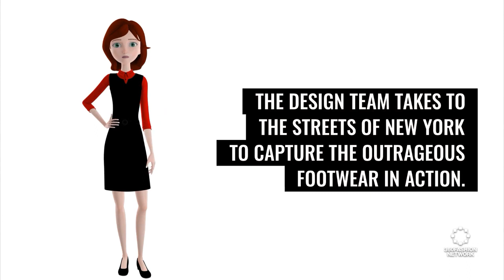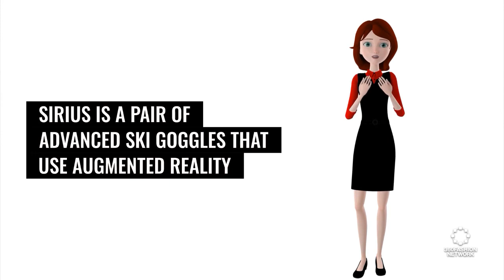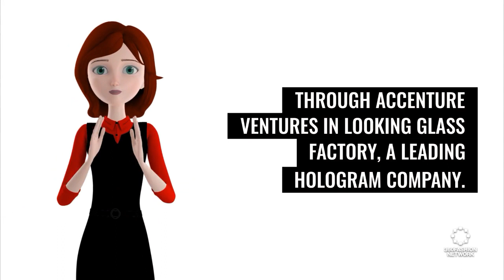Astro Boy's boots! MSCHF did it with their Big Red Boots | Fashion Tech News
We'll show you what's happening in the world of fashion and technology, including Big Red Boots, Sirius ski goggles, Tommy Hilfiger and more.

360Fashion Network is one of the oldest fashion technology communities and companies.

360Fashion Network was founded by Anina Net, a fashion model with a passion for technology.